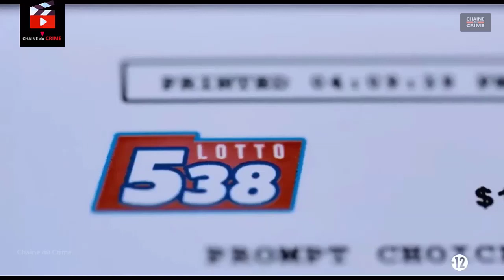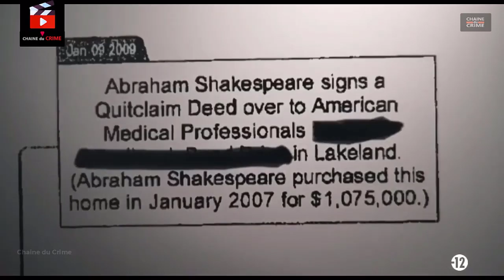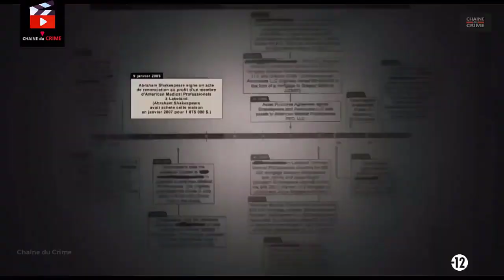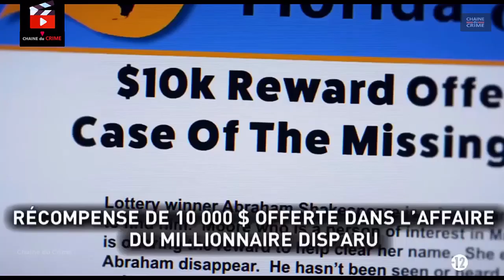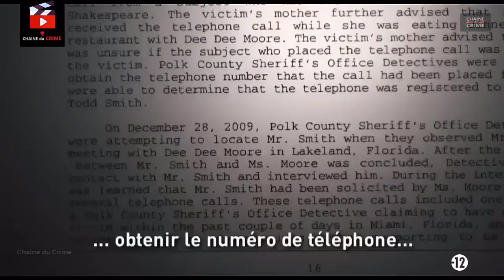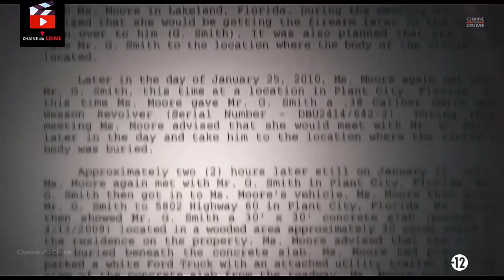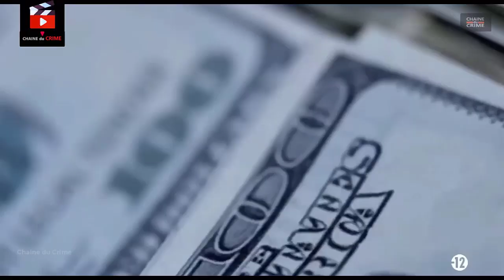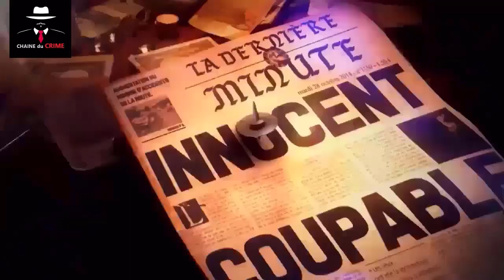Dorice "Dee Dee" Moore Inculpée du meurtre du millionnaire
Etats-Unis Le gagnant de la Loterie de Floride ne dépensait pas ses 30 millions de dollars sur une île: il a été assassiné ! : Le tragique destin d’Abraham Lee Shakespeare

Le shérif du comté d’Hillsborough (Floride), David Gee, espérait « vraiment que M. Shakespeare se trouve sur une île paradisiaque, heureux et en bonne santé ». C’était la semaine dernière. La police du comté venait d’entreprendre des fouilles massives dans une propriété de Plant City où un mystérieux témoin avait désigné un morceau de terrain de quelques mètres carrés, fraîchement retourné, où, selon lui se trouvait le corps d’Abraham Lee Shakespeare, ce routier noir de 43 ans qui avait empoché en 2006 le super-gros lot de la Loterie de Floride : 30 millions de dollars ! Il s’y trouvait bien.

Lundi soir, une femme d’affaires de 40 ans, Dorice « Dee Dee » Moore, 37 ans, a été arrêtée et inculpée du meurtre du millionnaire. Cette jeune femme, agent immobilier de son état, était depuis plusieurs semaines dans le collimateur de la police. Elle s’était portée aux côtés d’Abraham peu après qu’il eut empoché les millions de dollars. Elle lui avait vendu une maison. Elle fut à ses côtés lorsqu’un ami d’Abraham revendiqua sans succès devant un tribunal la moitié du magot, soutenant qu’il avait payé la moitié du billet gagnant. Il y a quelques jours, dans un entretien au journal Slater, Moore affirmait qu’elle avait voulu protéger Abraham des innombrables sollicitations reçues depuis que la chance lui avait souri : des amis, des associations, la famille. « L’argent lui a pourri la vie. », expliquait-elle.

Abraham avait disparu depuis avril dernier. Des proches s’en étaient inquiétés. Mais son amie et conseillère financière, avec laquelle il voulait monter une entreprise dédicacée au « paint-ball » (tir au pistolet à peinture), avait d’abord écrit une lettre rassurante à sa mère, l’assurant que « tout allait bien ». Elle avait aussi payé 5.000 dollars au cousin d’Abraham pour adresser à sa mère une carte d’anniversaire portant une signature falsifiée. Et Moore, qui était en possession du GSM de Shakespeare s’était appliquée à envoyer des SMS à des membres de la famille, signalant qu’Abraham était en voyage…

Ce n’est qu’en novembre que la famille se décida à s’adresser à la police. Les enquêteurs découvrit de curieux transferts d’argent entre le compte de Shakespeare et celui de Moore. Et que cette dernière avait offert une maison à son petit ami. La maison dans le jardin de laquelle le corps d’Abraham fut retrouvé. Interrogée par la police, Moore affirma qu’il avait été tué lors d’un cambriolage, le 5 avril. Avouant « avoir fait enterrer le corps pour éviter que les soupçons ne retombent » sur elle . Et elle aurait donné à la police le nom du vrai meurtrier. « Je suis innocente », a-t-elle déclaré au Slater. Le shérif ne la croit pas. « Nous recherchons d’autres complices. » Un officier de police qui la renseignait sur l’évolution de l’enquête a déjà été inculpé.

D’autres gagnants malheureux

L’argent semble porter la poisse. Dolores Mac Namara, l’Irlandaise qui fut longtemps la recordwoman des gains (116 millions d’euros) à l’Euromillions du placer sous protection policière ses petits-enfants, victimes de menaces d’enlèvement. Son mari, émotionné par sa fortune soudaine, avait dû subir un triple pontage coronarien. Le recordman mondial des gains à une loterie, un Américain qui avait empoché, en 2002, 363 millions de dollars, a été arrêté à plusieurs reprises pour des rixes. Sa petite fille, arrosée d’argent, est tombée dans la drogue et a fini par se suicider…